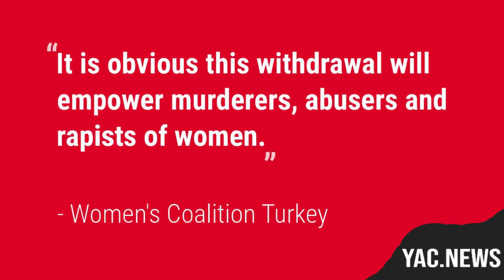Erdogan Pulls Turkey Out Of Istanbul Convention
Erdogan withdrew Turkey from the Istanbul Convention, a 2011 European initiative to prevent and combat violence against women, amid rising femicide. Thousands of women have taken to the streets on March 20, 2021 to demand justice and an end to femicide.